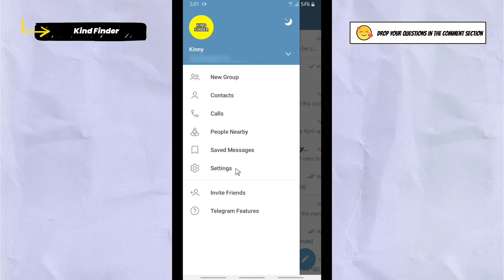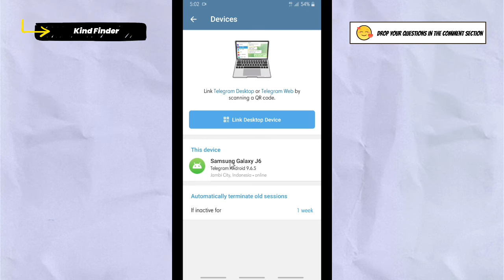How To Set Automatic Log Out On Telegram Web or Desktop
This video shows you how to Set Automatic Log Out On Telegram Web or Desktop

If you want to know how to Set Automatic Log Out On Telegram Web or Desktop  please follow the steps in this video carefully.

Sincerely
Kind Finder